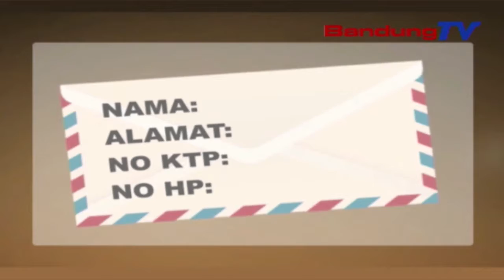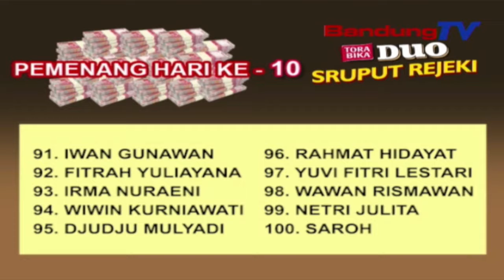Pemenang Hari Ke 10 - Sruput Rejeki Torabika Duo